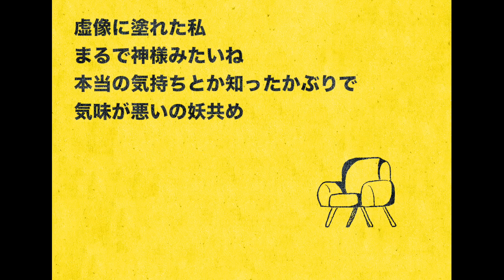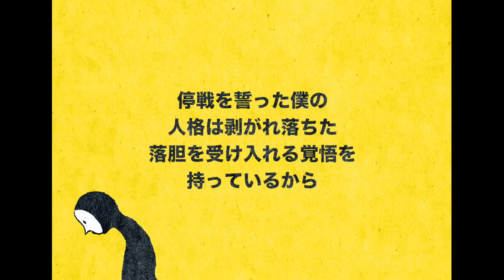Shunran [SynthV Cover Ft. Saros] || John TOOBOE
"Once we drink up the rippling cider, let’s say goodbye."

Saros is finally here!

Cover Credits
Tuning: Jace Darkheart
UST: Whampanda

Original Credits
Music, Lyrics: john TOOBOE
Artist: Uncredited in Original